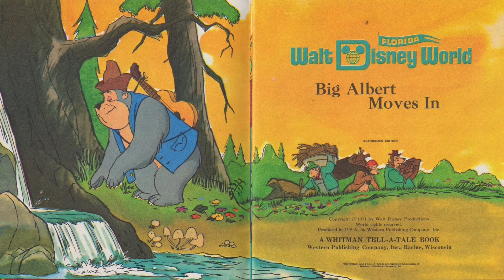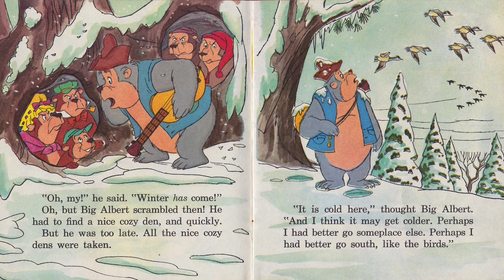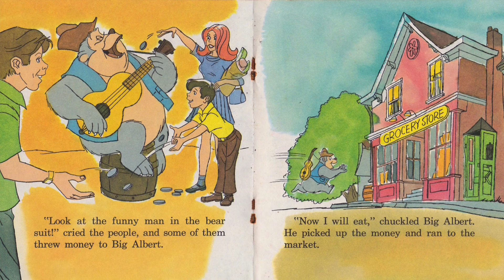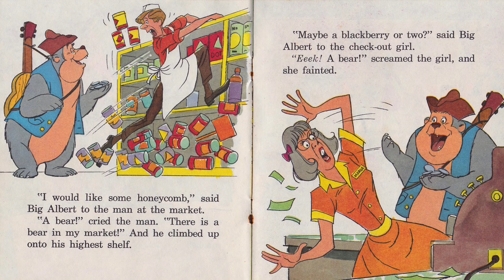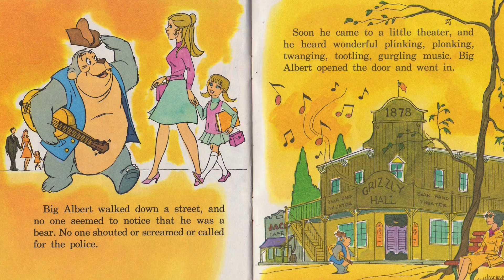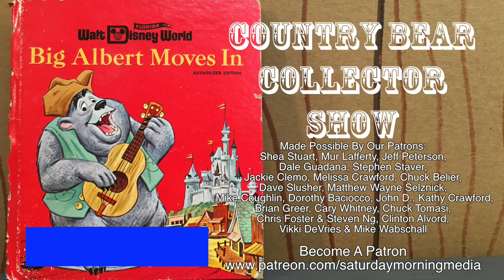Read-A-Long 1971 Walt Disney World Whitman Big Al Moves In Book Country Bear Jamboree Collector Show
- Join the host of the Country Bear Collector Show as he reads you the 1971 book Big Al Moves in that tells the story of Big Al leaving the woods and finding a home at the Country Bear Jamboree.  It fun for all!